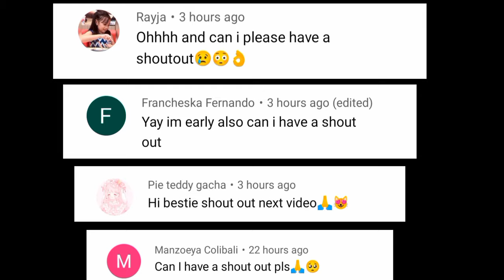SWITCHING BOYFRIEND?? |(Different) GLMM | Audrey Cookie